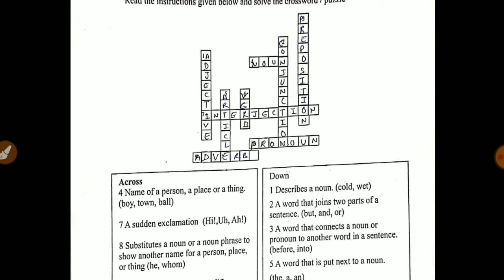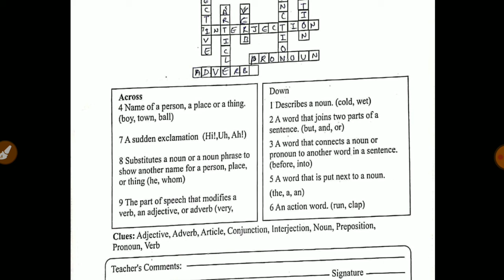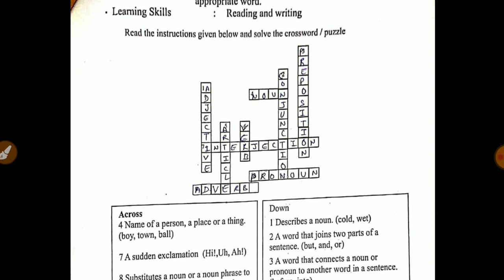Class-9 REMEDIAL Worksheet- 19 के Answer Workbook English /रमेडियल कार्यपुस्तिका कार्यपत्रक-19